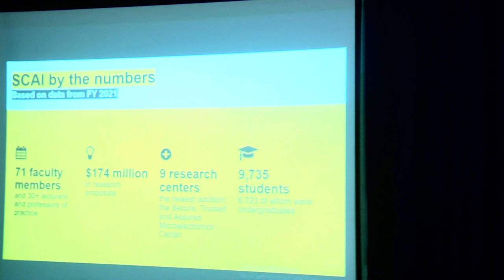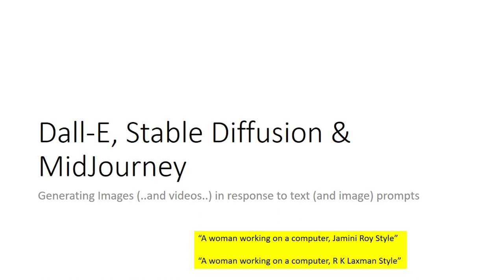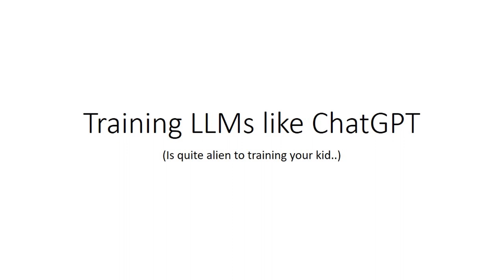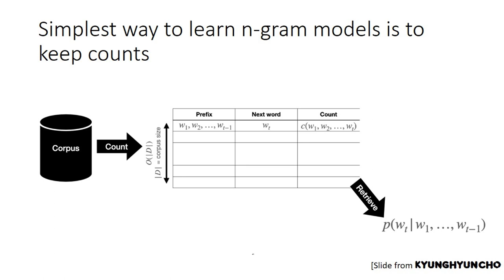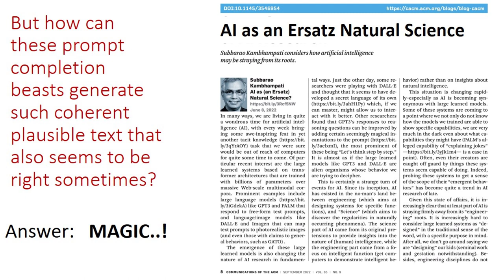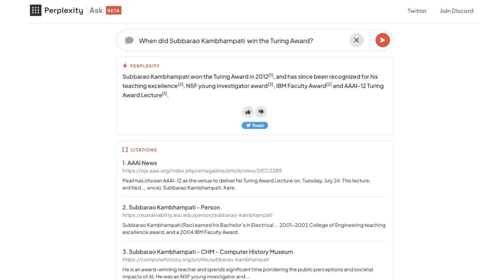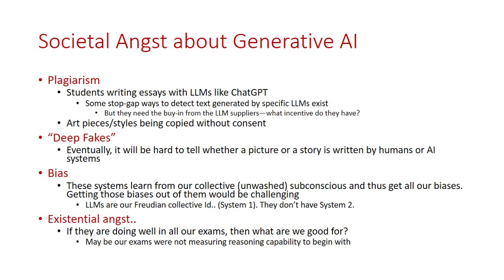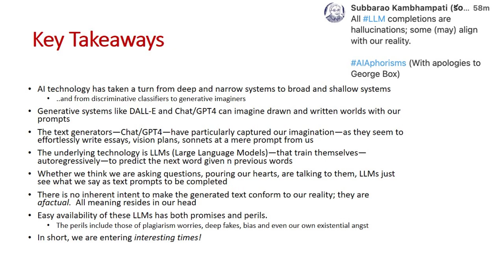Generative AI Revolution | Subbarao Kambhampati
Generative AI Revolution
What Happens to our Reality When AI Can Spin Many Synthetic Realities?
We are entering the brave new world of the so-called Generative AI, where AI systems like DALL-E, Whisper and chatgpt can convincingly imagine the sights, sounds and words of worlds that never quite existed or imagined by us. On the one hand, these technologies can herald a Cambrian explosion in creativity--raw artistic and literary talents will no longer limit anyone’s ability to weave rich virtual worlds. On the other hand, the easy creation of alternate realities can upset our current societal order--bringing severe disruption to our ability to judge truth, provenance and ownership.

The talk will describe the origins and the status of this rapidly evolving technology and discuss some of its many implications.

Subbarao Kambhampati

SubbaraoKambhampati @subbarao2z2 is a professor of computer science at Arizona State University. Kambhampati studies fundamental problems in planning and decision making, motivated in particular by the challenges of human-aware AI systems. He is a fellow of Association for the Advancement of Artificial Intelligence, American Association for the Advancement of Science, and Association for Computing machinery, and was an NSF Young Investigator. He served as the president of the Association for the Advancement of Artificial Intelligence, a trustee of the International Joint Conference on Artificial Intelligence, the chair of AAAS Section T (Information, Communication and Computation), and a founding board member of Partnership on AI.

Kambhampati’s research as well as his views on the progress and societal impacts of AI have been featured in multiple media outlets across the world. He can be followed on Twitter @rao2z.

📖Please purchase this amazing book by the speakers:

With every purchase, you help Manthan.